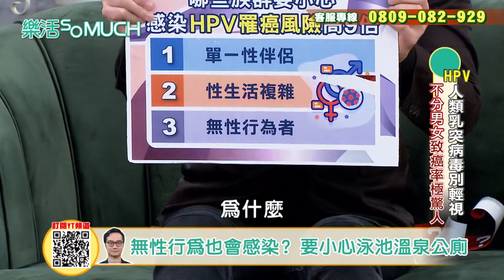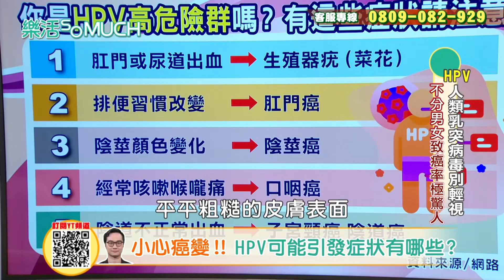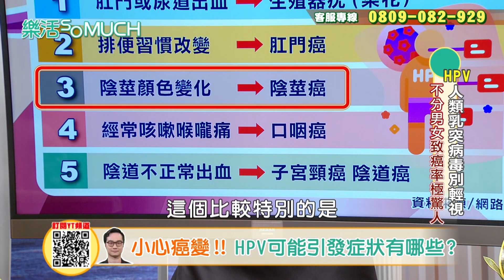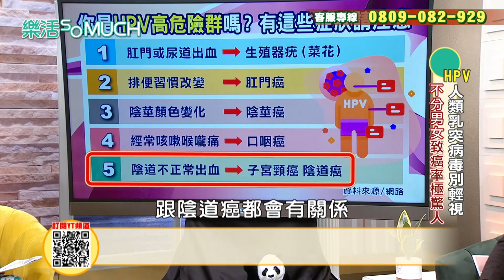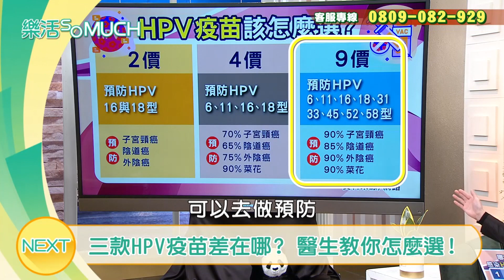【精彩片段】菜花竟然是HPV引起的!病毒竟殺不死!永遠潛伏身體內!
國健署統計 台灣每年約有700位女性死於子宮頸癌
每天約有4位女性宣告罹患子宮頸癌
HPV人類乳突病毒
是造成女性罹患子宮頸癌主因
每個人接觸到HPV病毒的機率更高達80%
究竟該怎麼遠離HPV的威脅呢~
本集節目絕對要仔細看喔~
★樂活so much 官方FB粉絲團★